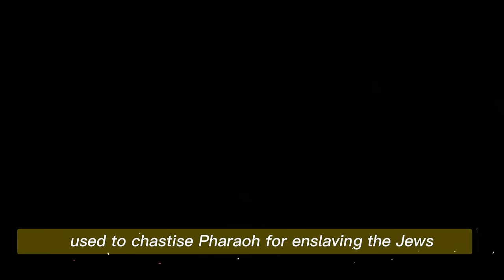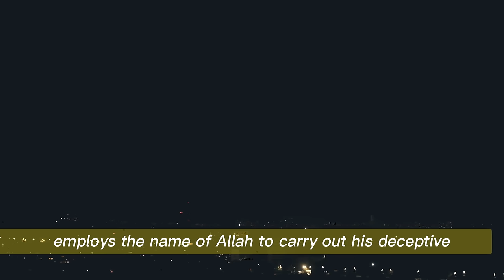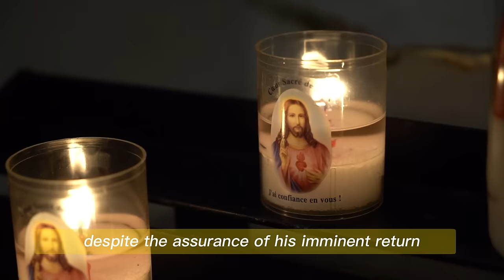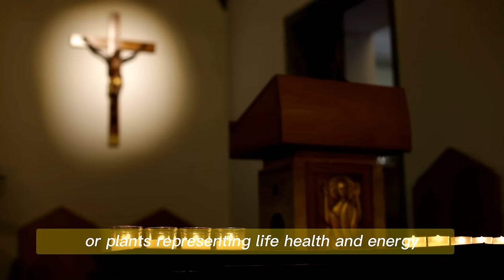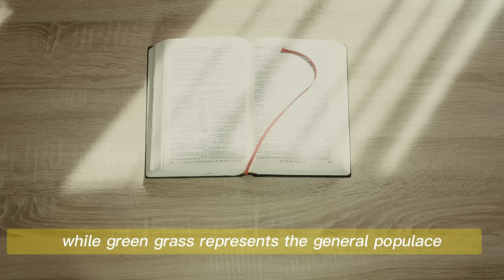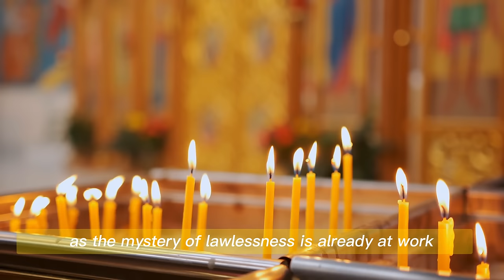Alert!!! The Terrible Tragedy At The Kaaba In Mecca - Jesus Warned This In Mecca But No One Saw It!